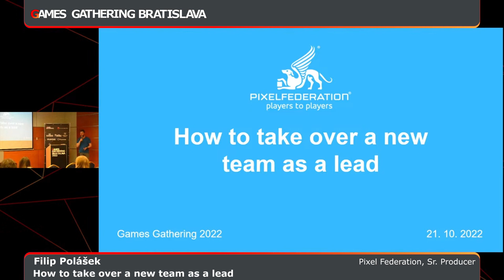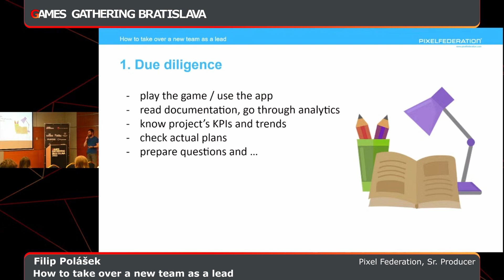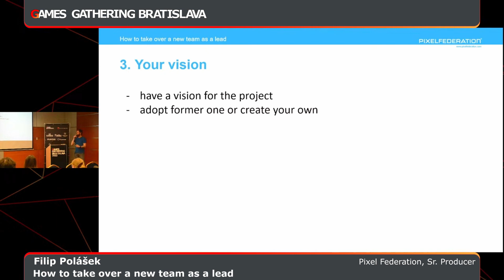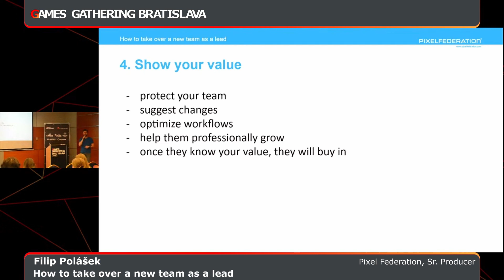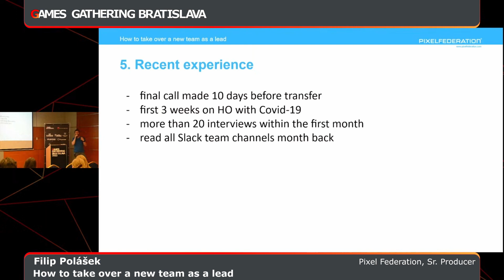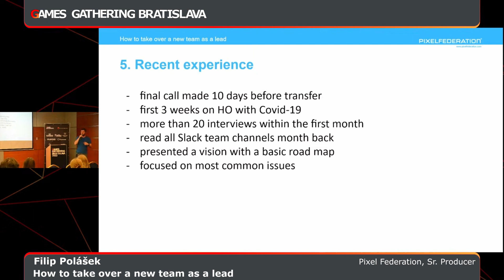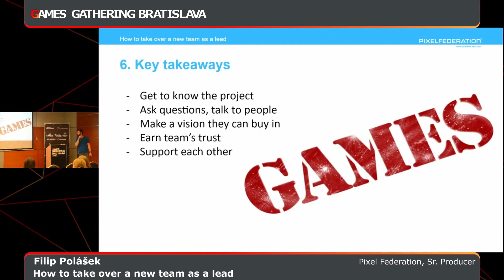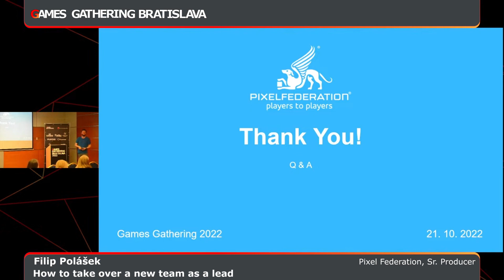How to take over a new team as a lead [Filip Polášek, Pixel Federation]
Filip Polášek
Sr. Producer | Pixel Federation

It is always a challenge to become a part of a new team, more so if you are going to be their lead. Unfortunately, there is no one ultimate way to do it, however, there are some best practices to stack the odds of success in your favor. Filip Polášek would like to share my experience on the matter along with some lessons learned from my recent transfer to a new project.

Filip has 7+ years of managerial experience. Currently focused on removing all the obstacles in front of the production team of Puzzle Adventure where he was transferred 6 months ago. Before that Filip led Diggy's Adventure with more than 100M € lifetime netto revenues.